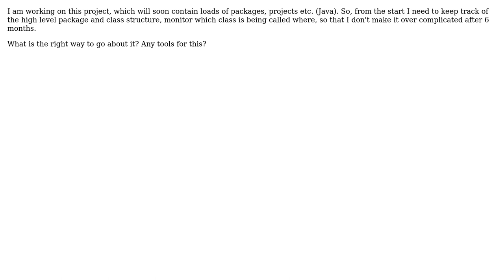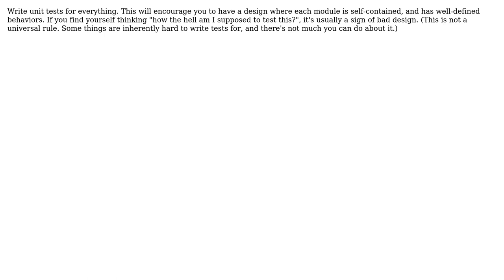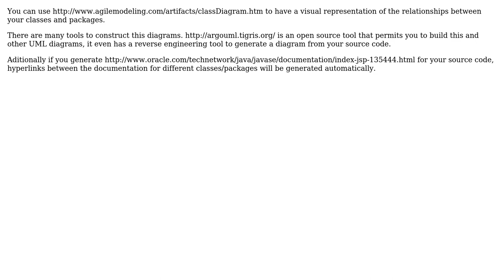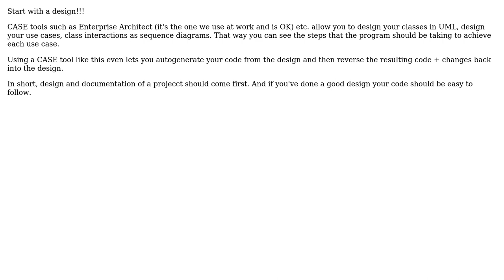Software Engineering: How to keep a project easy to understand and intutive? (6 Solutions!!)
Software Engineering: How to keep a project easy to understand and intutive?

With thanks & praise to God, and with thanks to the many people who have made this project possible! | Content (except music & images) licensed under CC BY-SA | Music | Images & others | With thanks to user zengr user S.Lott user Mike Baranczak user Marcelo user FrustratedWithFormsDesigner user dreza user asfallows and the Stack Exchange Network Trademarks are property of their respective owners. You are responsible for your own actions.